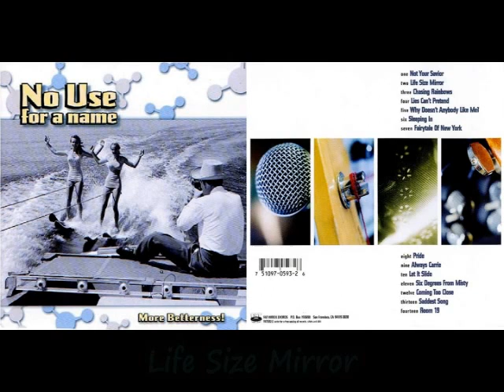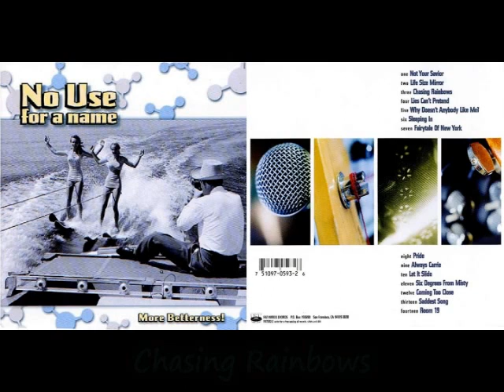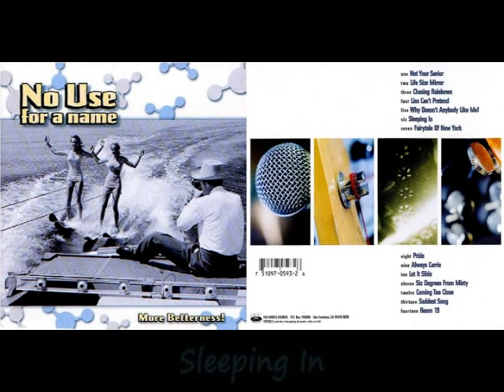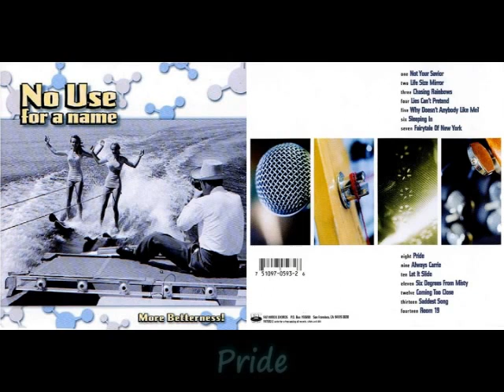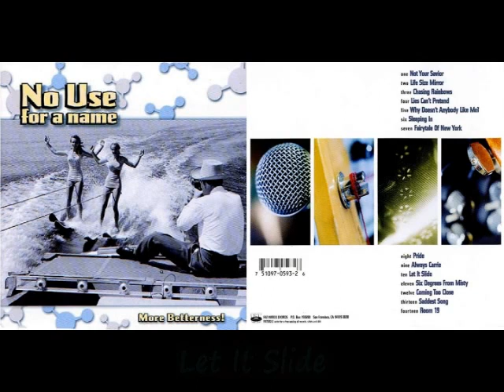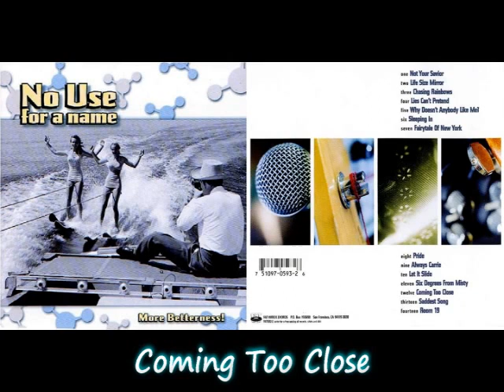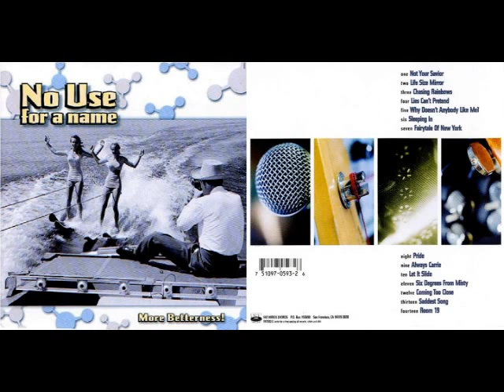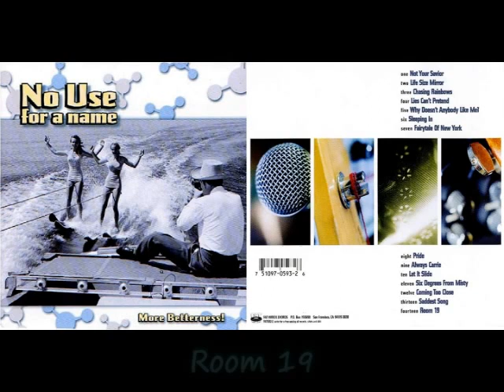No Use for a Name - More Betterness! [ FULL ALBUM ]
More Betterness! (Fat Wreck Chords, 1999)
TRACK LISTING:

#01 Not Your Savior 00:00
#02 Life Size Mirror 03:43
#03 Chasing Rainbows 06:53
#04 Lies Can't Pretend 09:44
#05 Why Doesn't Anybody Like Me? 12:31
#06 Sleeping In 15:40
#07 Fairytale of New York 18:45
#08 Pride 22:47
#09 Always Carrie 25:54
#10 Let It Slide 28:39
#11 Six Degrees from Misty 30:54
#12 Coming Too Close 33:33
#13 Saddest Song 36:51
#14 Room 19 40:52